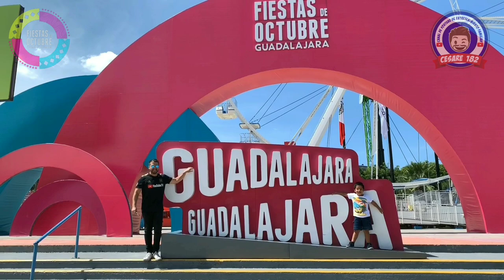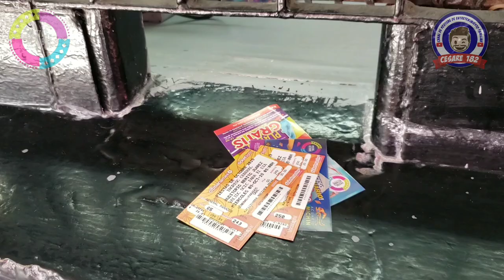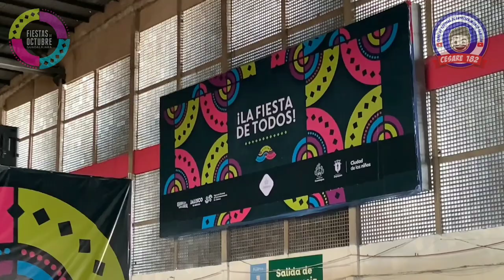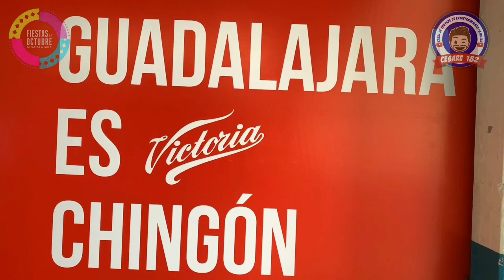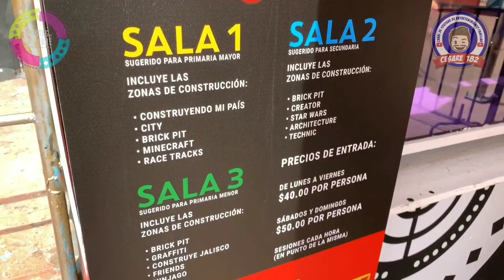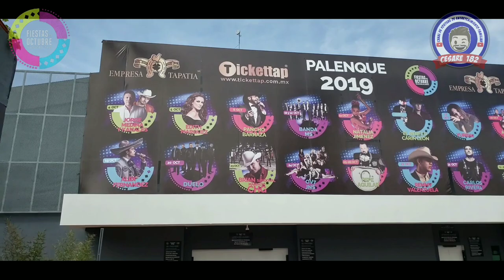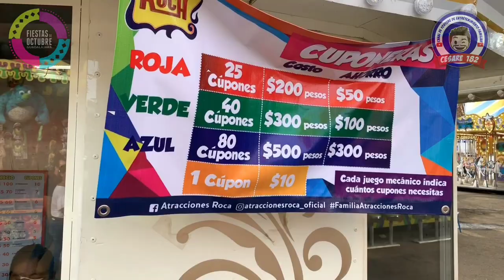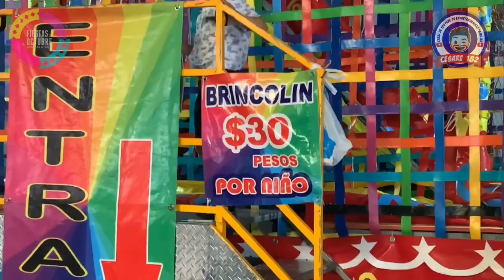FIESTAS DE OCTUBRE 2019 | CESARE 182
¡Bienvenidos a las Fiestas de Octubre 2019!

Éste es un video para decirte la verdad, mi experiencia, costos, etcétera.

La entrada cuesta $35 para adultos y para los niños cuesta $20.

El Auditorio Benito Juárez se viste de fiesta nuevamente porque ya es Octubre. Me gustó la nueva imagen de la feria. Ahora ya no está la Canica Azul, en lugar de eso, pusieron un Mundo Lego y nos gustó estar en el pabellón de Minecraft.

La comida está muy buena. Comimos Huarache y Hamburguesa de El huarache veloz. Así se llama el restaurante.

Los juegos para los niños más pequeños estaban gratis en un horario de las 5 p.m. y hasta las 8 p.m. Así que se divirtieron mucho. Hay también una pista de patinaje de Disco Roller. Así como también una atracción nueva llamada Seanse; parecido al Xensatorioum de Xenses.

Para más información de la feria, los artistas del Foro Principal y el Palenque, visita la página web

Todo lo que aparece en el video, es responsabilidad mía, no de la feria.

🔝Estoy en constante crecimiento con mis videos para brindarles lo mejor para ustedes. Estoy ahorrando dinero para comprar un equipo de grabación cada vez mejor. Si deseas apoyarme con una donación (no importa la cantidad) te lo agradeceré infinitamente y de mi parte espera los mejores vídeos que te darán tips y lo que necesitas saber.
Éste es mi número de tarjeta de débito en Bancomer:
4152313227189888 a nombre de CESAR EDUARDO QUINTERO TORRES.
De todas maneras me ayudas bastante con ver mis videos :).

Sean felices por favor :).

César Piqué.